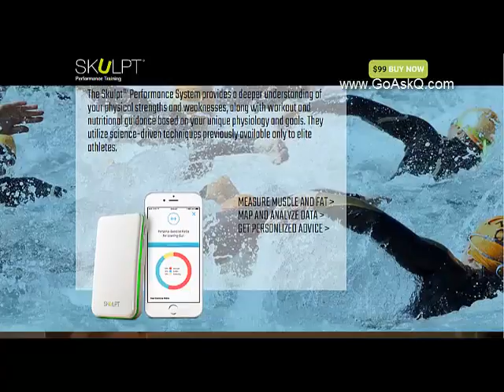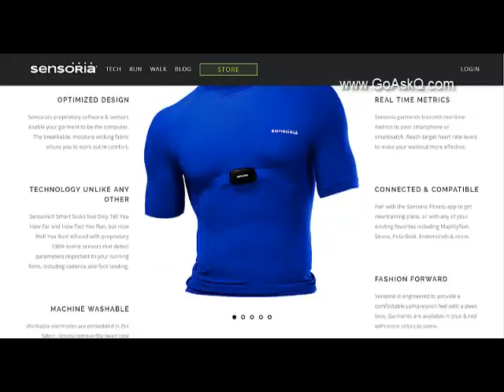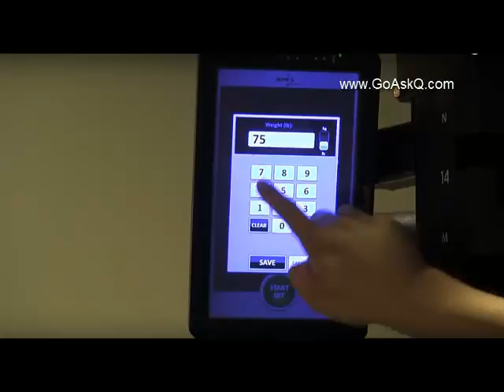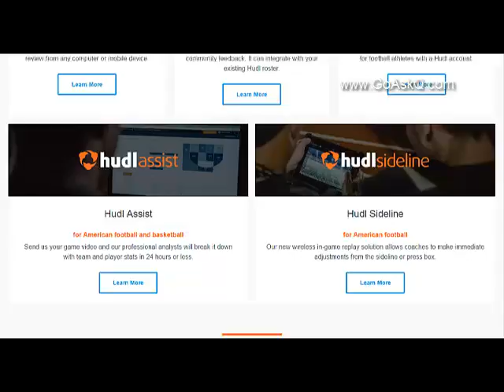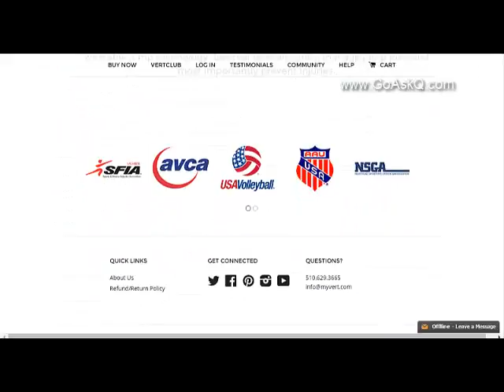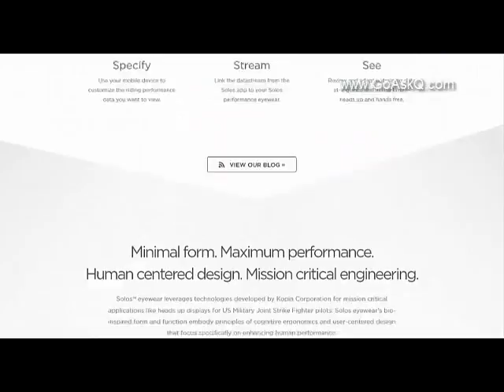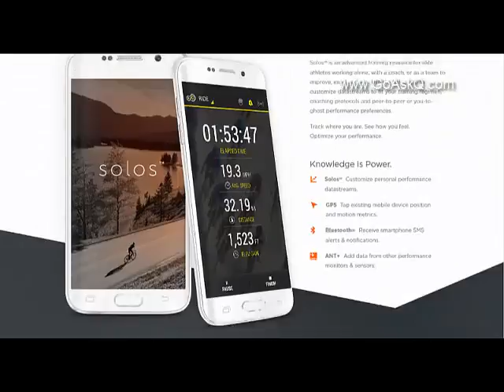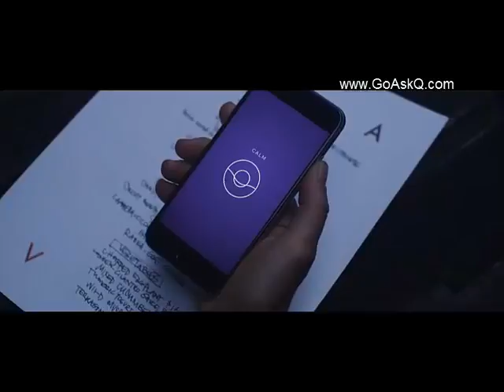Tech that Can Fine Tune an Athlete...Even for the Olympics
With the Olympics beginning, now seemed like the ideal time to look at some of the tech that helps the athletes reach a world class level.
Skulpt is an app and device that can measure the strength and weakness of your muscles after training or a workout. This can help you to not only equally distribute the amount of activity that your muscles are experiencing, but you can also use this as a means to determine what areas of your physical training needs improvement.
Artificial Intelligence sportswear like that offered by sensoriafitness illustrates the evolution of personalized training. With their shirt a virtual personal trainer provides guidance while your heart rate is being monitored.
The Elite Form app helps to track the intensity of a workout outside when an athlete is away from their normal training facility. The app can use Apple or Android devices to report instant replays of workouts and their intensity.
Hudl.com allows you to increase the performance of individuals and teams. You can record workouts, share the video with coaching notes included, and statistics. You can also compare video side-by-side and in slow motion to detect minor changes. It can be used in real-time during competition as well.
Vert is one of the devices used by Team USA. The US Volleyball team uses the Vert to train. It includes analytical information, but is true value may lie in how it helps users to manage their jump load and also in preventing injury.
Solo Glasses are used by the US Cycling team as a means to improve. The glasses can provide your power output, your speed, heart rate, and cadence all in real-time. You can also include a customized screen to report vital information.
Finally, the Thync is a different type of training tech. It’s a device that connects to your forehead and neck while it uses low level electrical pulses to stimulate your nerves. The desired effect is to either stimulate the adrenal system or impair the production of stress.